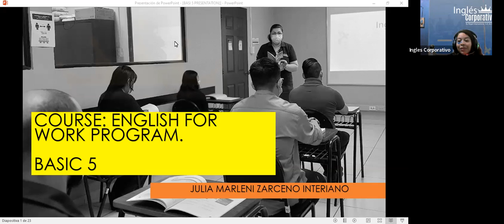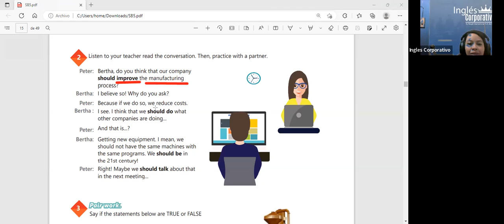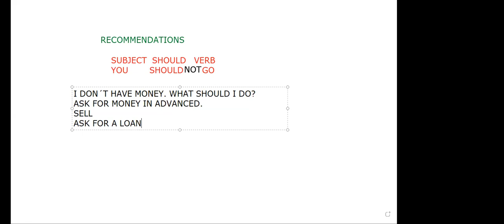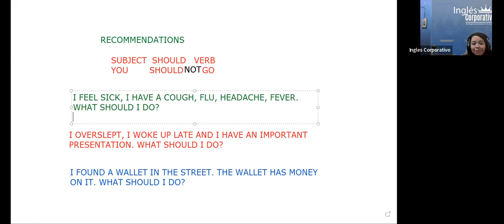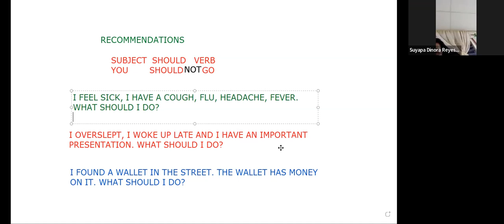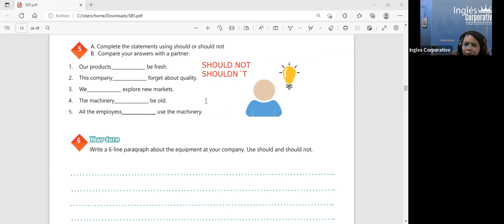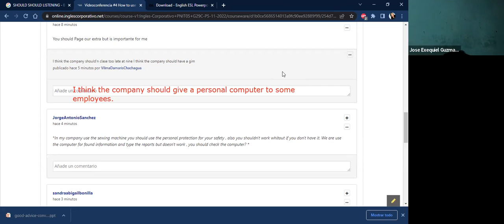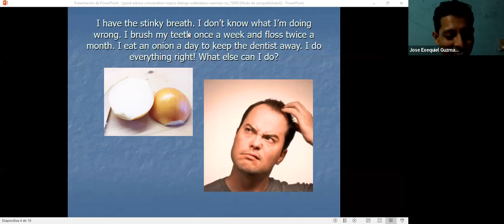Inglés Corporativo-25-11 #4 How to use should.